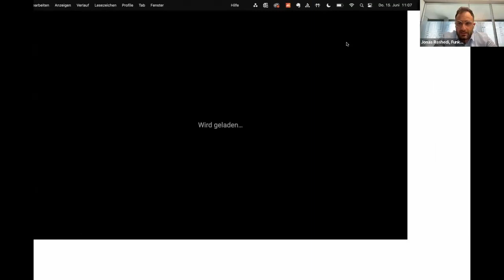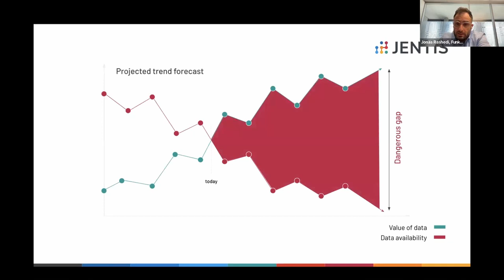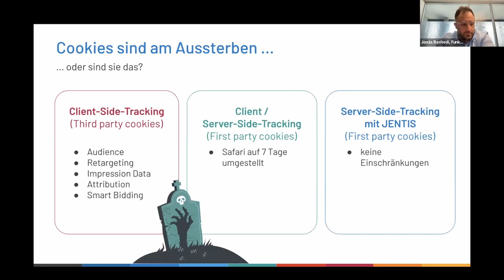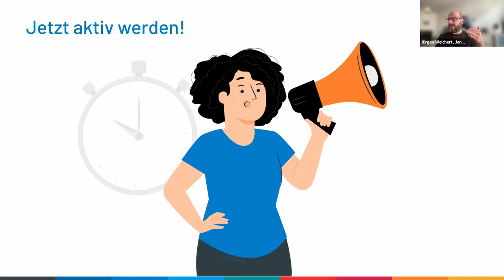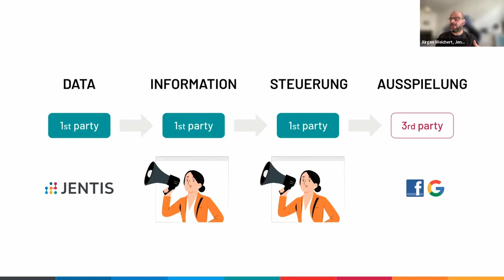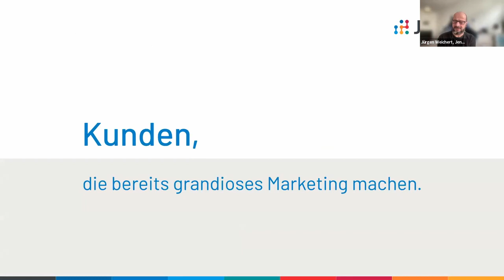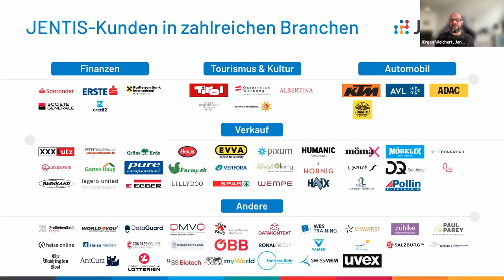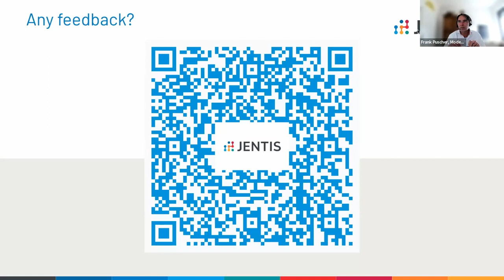Webinar: Mit Server-Side-Tracking zu grandiosem Marketing (Jonas Rashedi & Jürgen Weichert)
Cookieless-Future? Kein Problem! Mit Server-Side-Tracking zu grandiosem Marketing (@JonasRashedi & Jürgen Weichert)

[Server-Side-Tracking, DSGVO, First-Party-Daten]

Get ready for the post-3rd-party-cookie-era and comply with ePrivacy & GPPR regulation with the patented JENTIS technology!

✔️ JENTIS is a Europe-based software-as-a-service solution.
✔️ JENTIS stands for unique data quality, control and multi-pixel administration.
✔️ JENTIS = 100% GDPR-compliant.

Thanks to a revolutionary approach, 100% first party data is collected and sent server-side. 📊
You are the first to own your data before you stream it to your advertising, analytics and storage tools with the JENTIS Tag Manager. 🤩